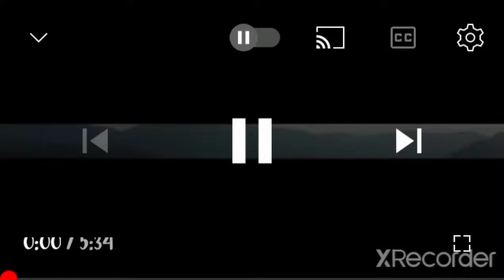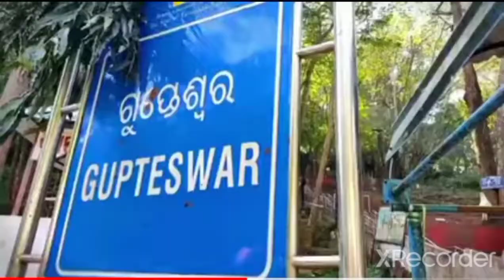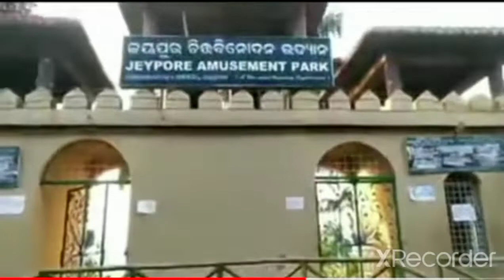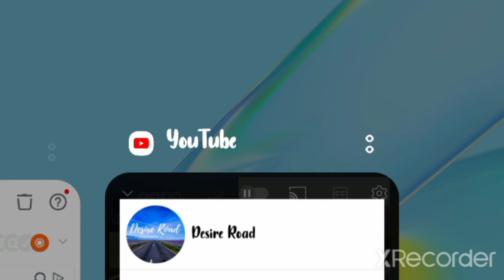best places in Jaipur,koraput / top tourist places in Jaipur Odisha / Jaipur town